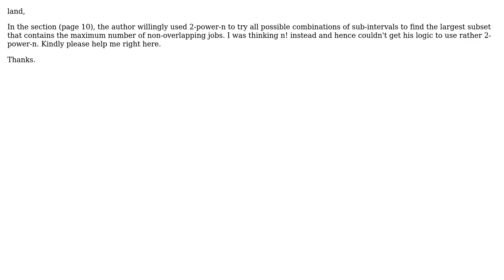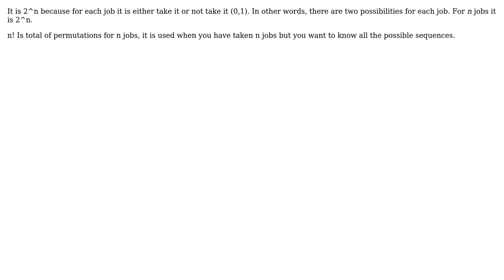Why 2^n and not n!: The Algorithm Design Manual: 1.2 Selecting the Right Job (page 10)?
With thanks & praise to God, and with thanks to the many people who have made this project possible! You are responsible for your own actions.